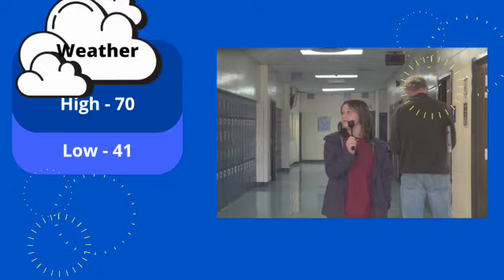WM News 2/20